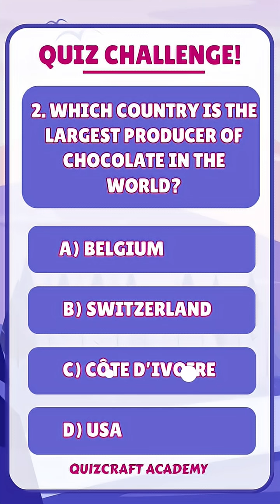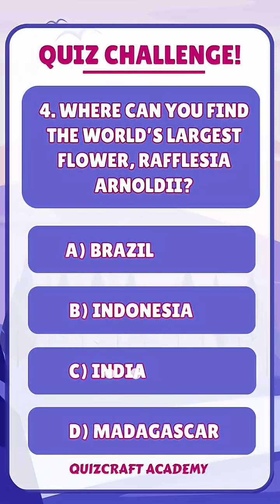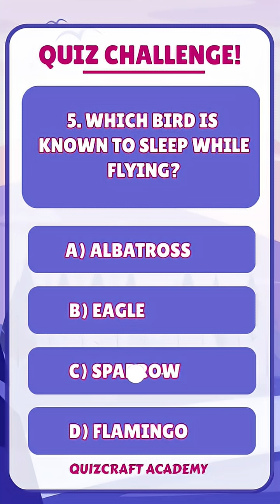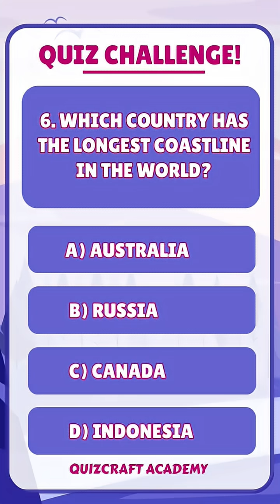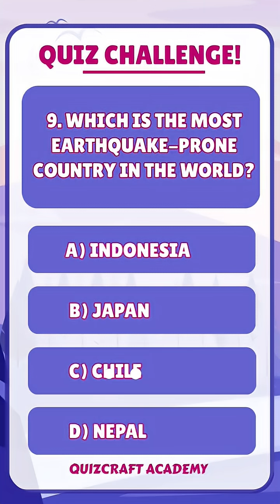World GK Quiz Trivia: Incredible Facts About Earth You’ll Find Hard to Believe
Discover 10 mind-blowing facts about Earth that will leave you amazed. From mysterious natural wonders to unbelievable scientific truths, explore the secrets of our extraordinary planet.

Incredible facts about Earth

Amazing Earth facts

Hard to believe Earth facts

Mind-blowing Earth discoveries

Surprising facts about our planet

Fun facts about Earth

Unique Earth trivia

Interesting Earth science facts

Weird facts about Earth

Planet Earth secrets

Incredible Earth facts quiz

Fun Earth trivia questions

Hard to believe Earth quiz

Amazing Earth facts for quizzes

Interesting planet Earth trivia

Earth quiz questions and answers

Earth science quiz facts

Unique Earth trivia for students

Nature and Earth quiz facts

Mind-blowing Earth quiz ideas